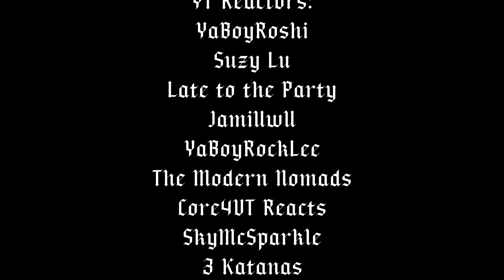Reactions to Kyuma's first appearance — Alice in Borderland S2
this is just hilarious man

love their reacts!!!

YouTube, this is a creative mashup video of 16 reactions. I did not just put the videos together. I edited this creatively, in a more entertaining way.